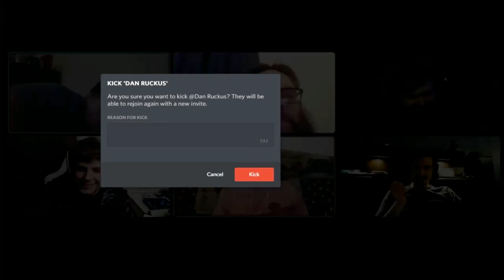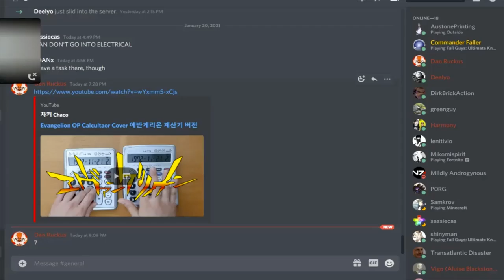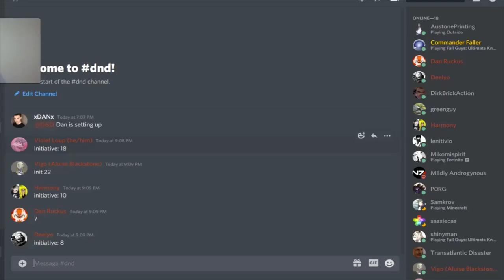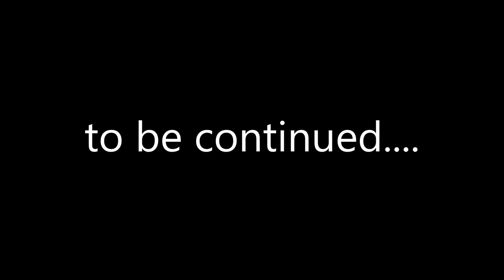D&D: Into the Empty Marches (1)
In our first session of D&D, the gang goes on a train ride through the Empty Marches, aka space between spaces. What could go wrong?

Starring:
Dan Ruckus as Kyhel Stunningham, the Gnome Warlock
Darren Lyons as NOR-75, the Warforged Monk
Eleah Burman as Rachel, the Tiefling Sorcerer
Joshua Mudgett as Vigo, the Changeling Gunslinger
Justin Battista as Jovian Canseer, the Half-Elf Druid
Richard Cushing as Harmony, the Tiefling Bard

Special thanks to Tommaso Pazzi for letting me steal names from his DnD campaign.